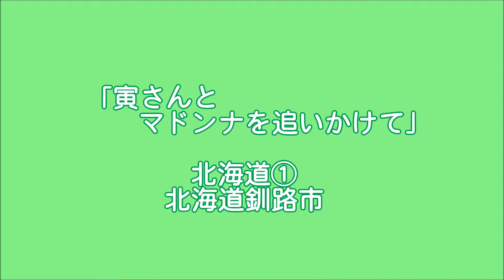【旅エイター】寅さん追いかけ旅『第33作 夜霧にむせぶ寅次郎』 北海道釧路市・一人旅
北海道釧路市の幣舞橋や根室市が舞台になり、マドンナは「根無し草の風子」の中原理恵さんでした。彼女は理容師さんという設定でした。